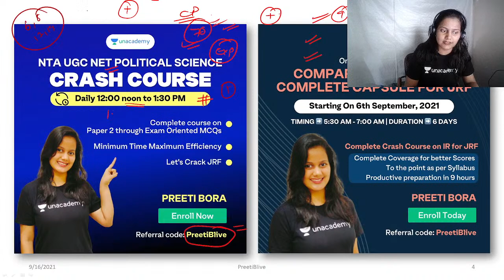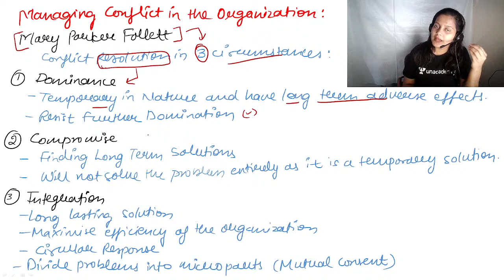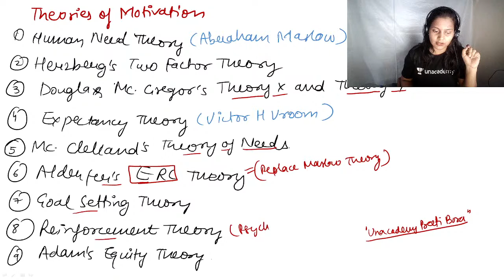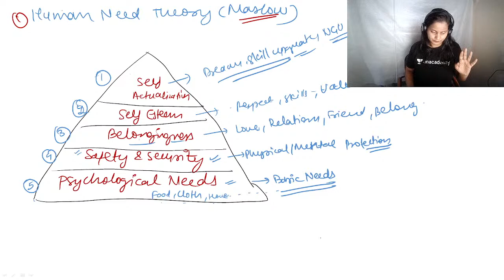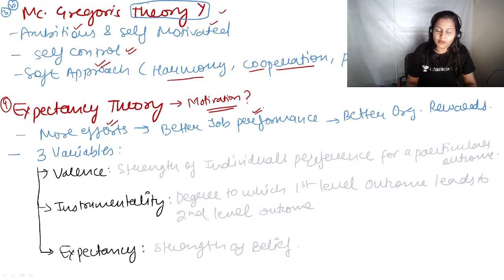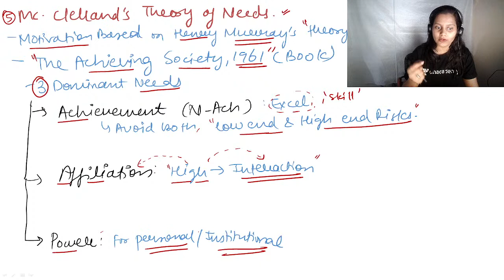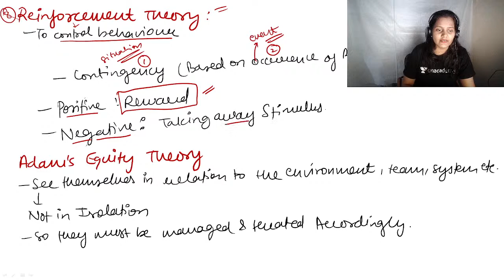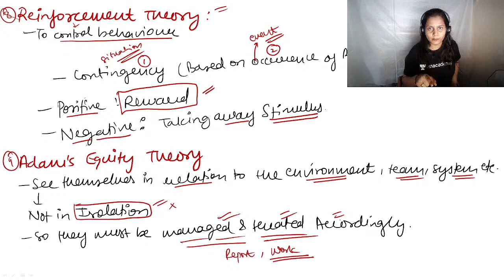Managing Conflict in the Organization: Mary Parker Follett - L9 | Preeti Bora | NTA UGC NET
In this class Preeti Bora will discuss Managing Conflict in the Organization: Mary Parker Follett.

You can enroll to Unacademy Subscription and get the following benefits:

1. Learn from your favorite teacher
2. Dedicated DOUBT sessions
3. One Subscription, Unlimited Access to Live Online Classes and Videos
4. Real-time interaction with best-in-class teachers
5. You can ask doubts in live online classes
6. Limited students in each Class
7. Download the videos & watch them offline
About the educator: Preeti Bora, NET qualified| Pursuing Phd in Psychology| Two years of teaching experience|